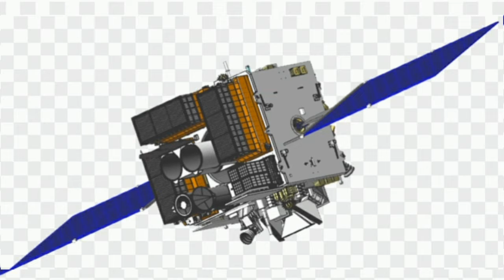OUR SATELLITE | KALEIDOSCOPE EDUCATION CHANNEL | AKSHARA P. | KPCHSS PATTANNUR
ഇന്ത്യയുടെ കൃത്രിമോപഗ്രഹങ്ങളും അവയുടെ ദൗത്യവും
ഡിജിറ്റൽ ക്ലാസ്
അവതരിപ്പിക്കുന്നത്
അക്ഷര പി.
KPCHSS PATTANNUR , KUTTIATTOOR,KANNUR